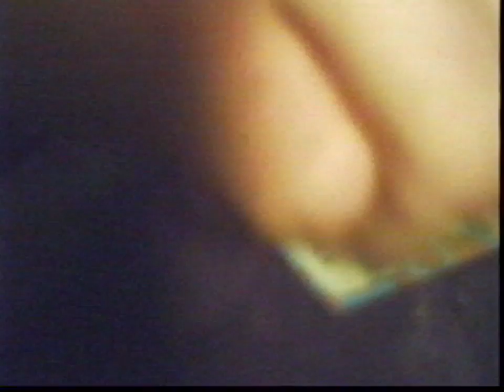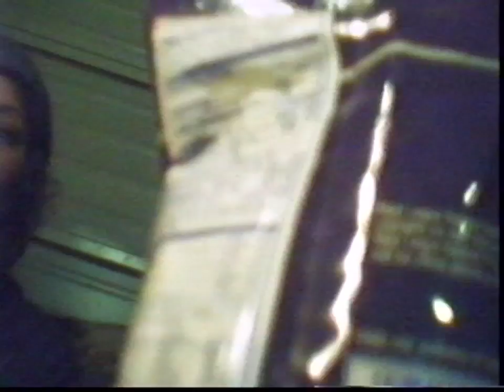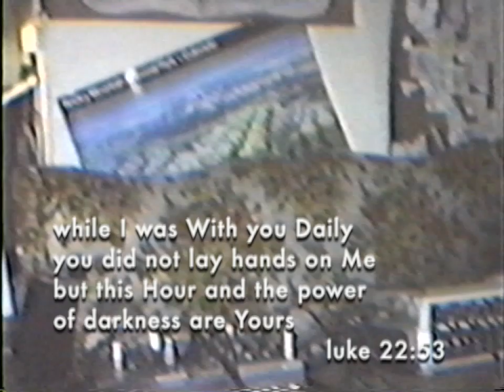YDHWM 612 Fiancés 120522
Mark and Lonny are fiancés to each other!

day: tuesday
date: may 22 2012